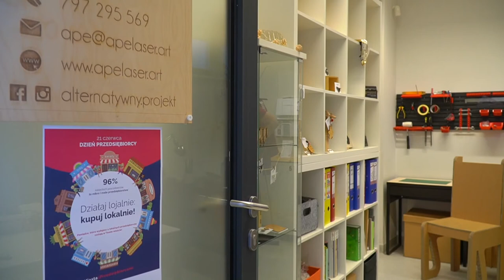Kielce angażują się w kampanię ZMP "Działaj lojalnie: kupuj lokalnie"